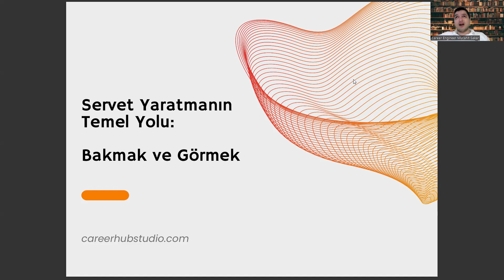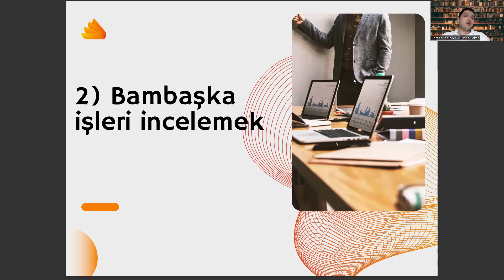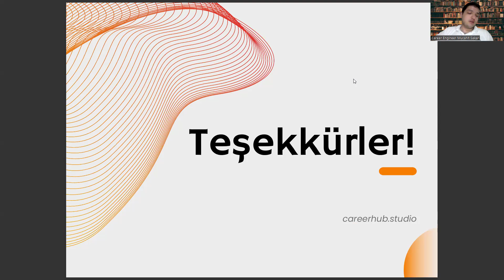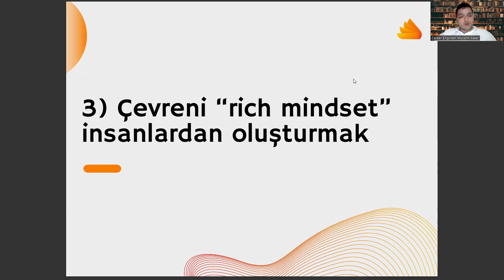15 Temmuz 2024